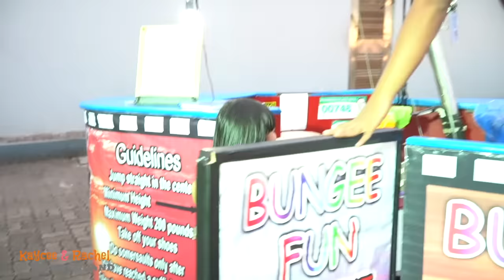RIDES BY THE BAY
This video is about Kaycee and Rachel doing the rides at the park by the bay.  Have fun watching guys!